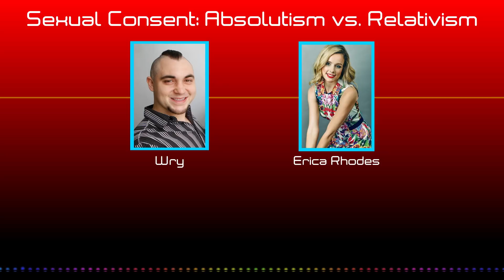Professor Dave Debates Podcast #4 - Sexual Consent: Absolutism vs. Relativism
The topic of male predatory behavior has been in the news for many months now, with more and more cases of women speaking out against their aggressors. Many of these cases are pretty cut and dry, but some of them have a bit more nuance to them, which bring up an important dialogue regarding what behavior is acceptable and what behavior is not acceptable. This problem is best framed around a discussion of consent. What constitutes consent? How does one give consent, and when is one able to give consent? How should one interpret consent from another? There is a lot more grey area than one might think, so let's go through some of the details together, with help from Wry, an expert on all things relationship paradigm, sex, sexuality, gender, kink/fetish, and otherwise!

Note: This episode was taped prior to all the major stories coming out recently, so we didn't have an opportunity to comment on them unfortunately!

Guest: Wry
Moderator: Erica Rhodes

Or look for Professor Dave Debates on Apple Podcasts, Stitcher, or anywhere else you listen to podcasts!